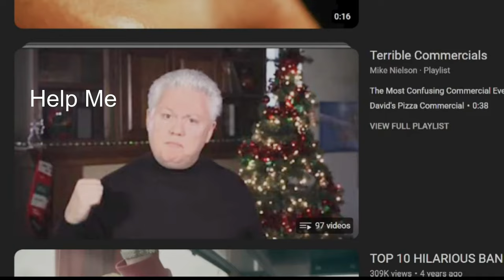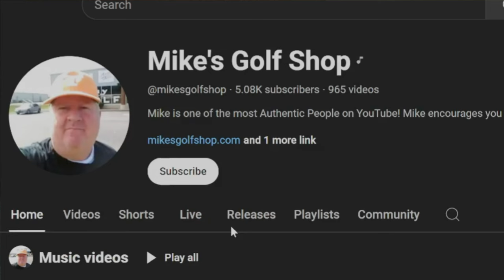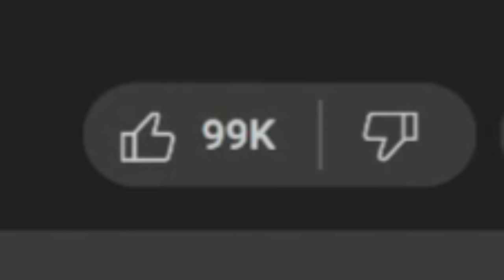I Found The Worst BANNED Adverts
Equipment